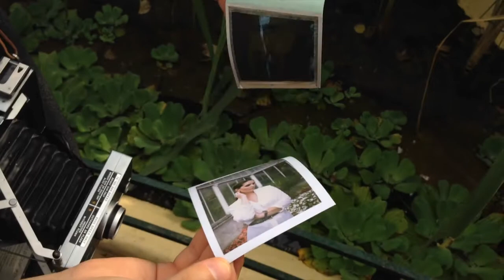Artist Cyrus Mahboubian x Alpines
London-born photographer Cyrus Mahboubian uses a Polaroid Land Camera to shoot portraits of Catherine Pockson in August 2014. Video courtesy of Alpines.